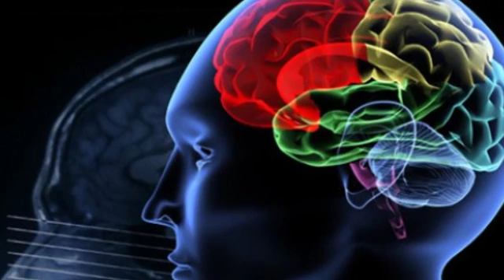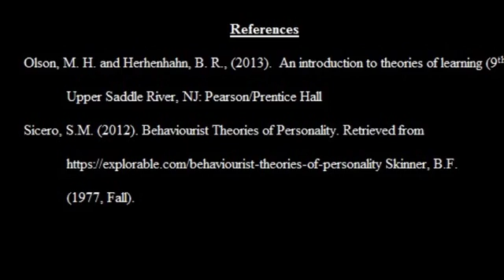maslows holistic dynamic theory